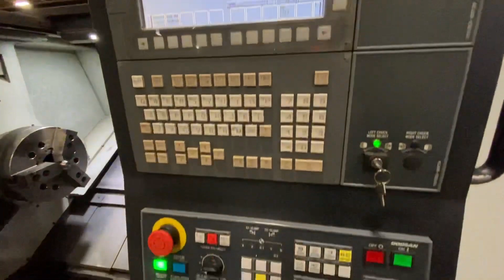Doosan Puma GT3100, Prime Machinery